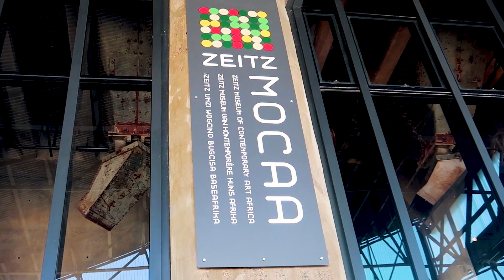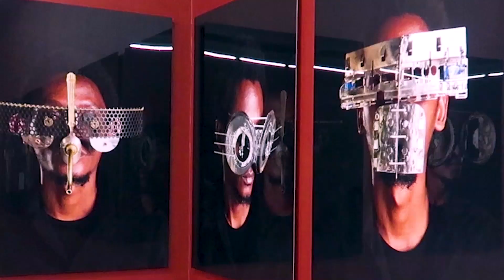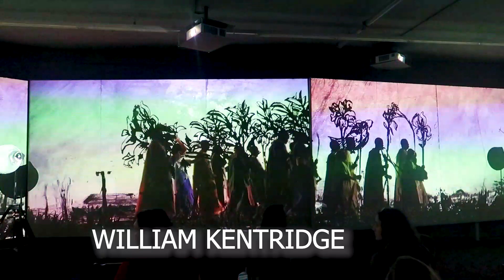CAPE TOWN VLOG: - ZEITZ Museum MOCAA [2018]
Cape Town Vlogger: Join me as I check out the Zeitz Museum of Contemporary Art Africa (Zeitz MOCAA), situated by the V&A Waterfront in Cape Town, South Africa. This is a public not-for-profit contemporary art museum which collects, preserves, researches, and exhibits twenty-first century art from Africa.

Traveling to Cape Town? I'm a local Cape Town vlogger and you can check out my travel vlogs all about Cape Town. Find out where to go, what to do and get some insider travel information and tips. Cape Town Travel Guide.